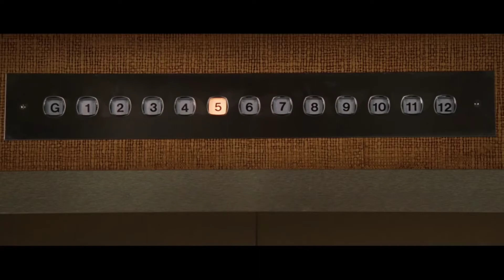NK - Elefante (Lian Zayn Remix)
Our label is ready to collaborate with new artists. We will help musicians to create a release and promote their compositions. You can send demo versions of original compositions by mail ➪ . We will review your versions and contact you for further cooperation.